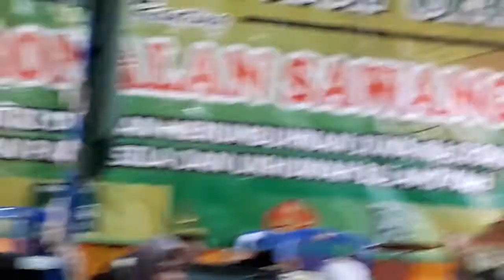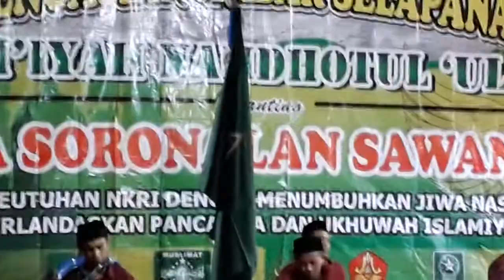Pengajian Akbar Bersama Bpk Kyai. Muhammad Rizal dari Grabag Jateng Part II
Soronalan Dalam Rangka Memperingati Maulud Nabi Muhammad SAW Bersama Bpk Kyai. Muhammad Rizal dari Grabag Magelang dan Group Mekar Buana dari Gejayan Gantang Sawangan MGL dan di Malammnya ada Hiburan dari Soreng Putra Putri Manunggal Sejati dari Glondong Duwur Wulung Gunung Sawangan MGl.
ada Soreng Topeng Ireng dan Brodut.
Terima Kasih 😎🙏
SVB_Lover'S2022 🎤💃
SVB_VIDEOSHOOTINGPRODUCTION 📹📱SM10